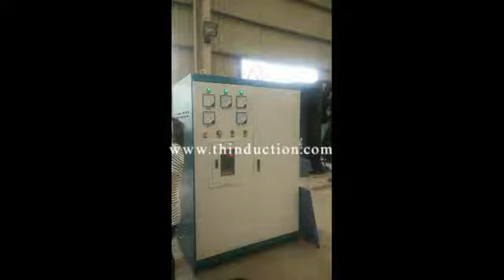medium frequency automatic induction forging furnace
Induction heating machine, induction melting furnace, induction hardening machine, medium frequency induction heating furnace .